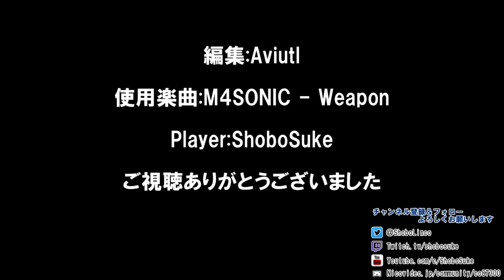【H1Z1】連続7KILL&3人チーム殺し!! バトロワ キルシーン集【Battle Royale First Kill Montage】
編集が未熟で申し訳ないです。

その他の動画は私のアカウントから確認してください

普段はTwitchとニコニコで配信しています。コチラもよろしくお願いします